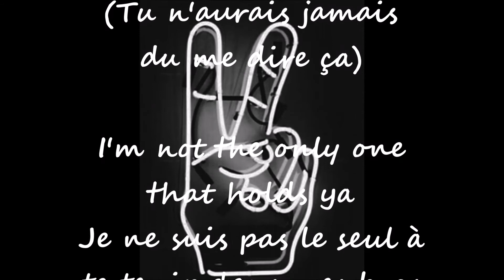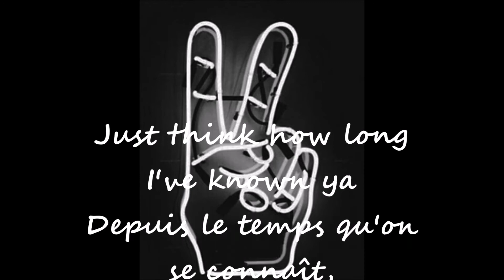Eric Benet & Faith Evans - Georgy Porgy 1999 Lyrics Paroles